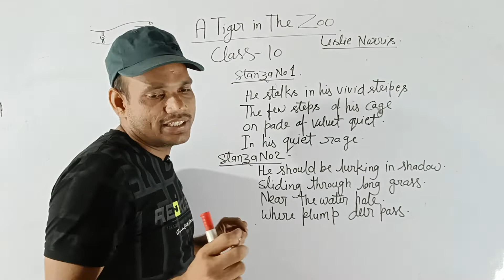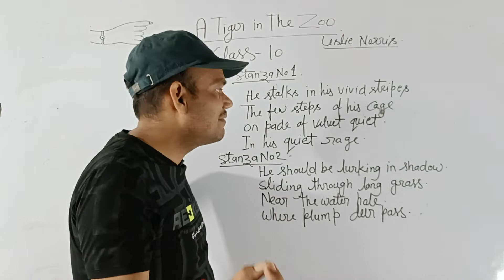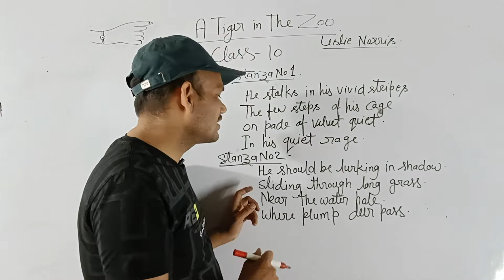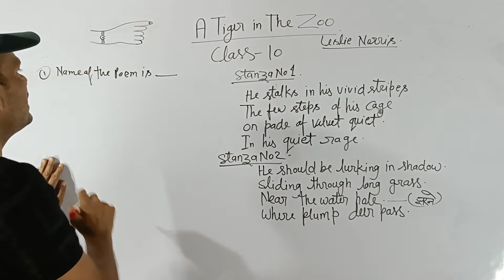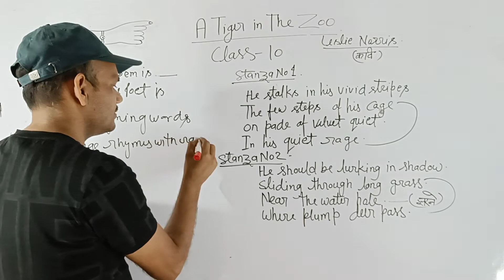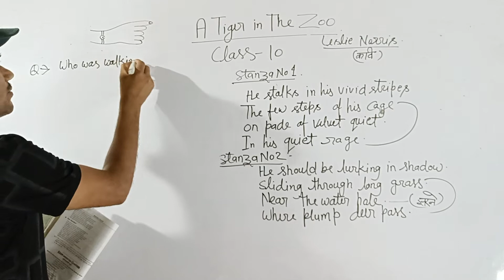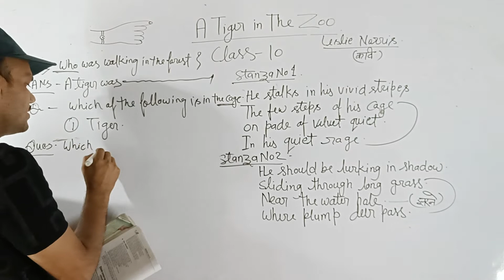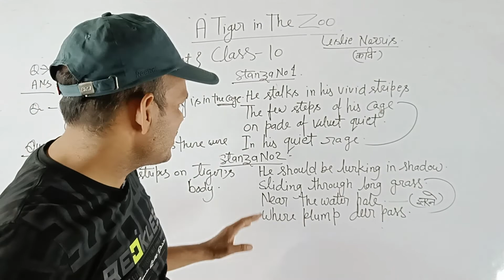A Tiger in The Zoo class 10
A Tiger in The Zoo cbsc English class 10#english poetry#kk English Study study English A Tiger in The Zoo Hindi explanation with question answer#education |up board English for class 10